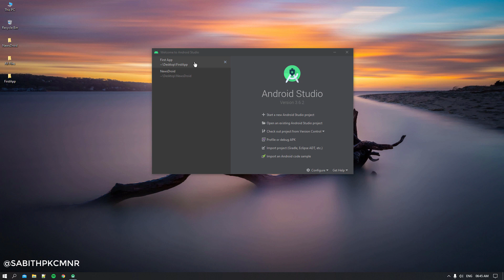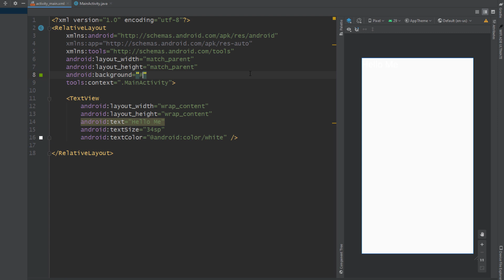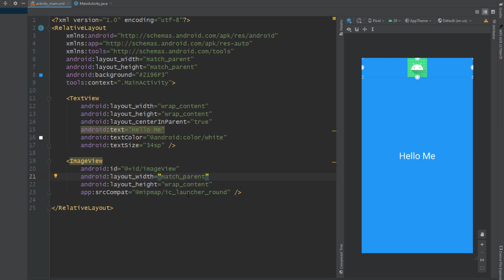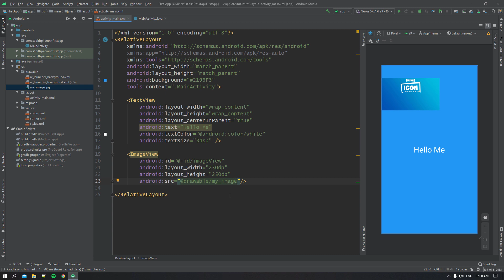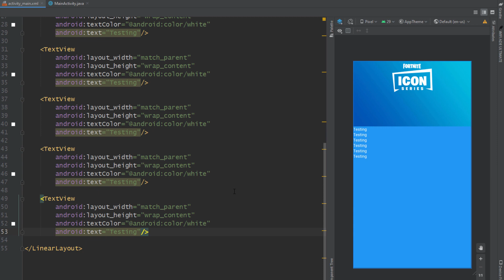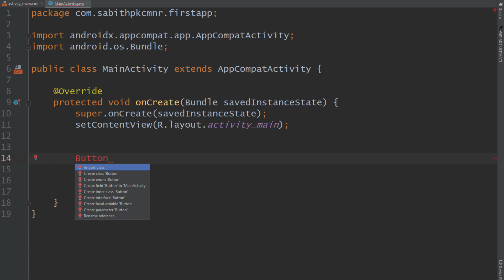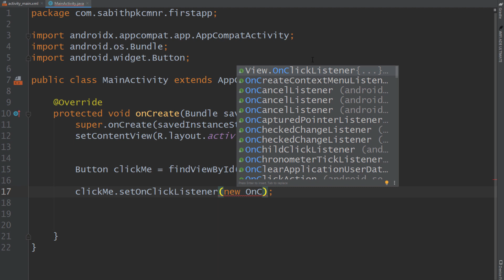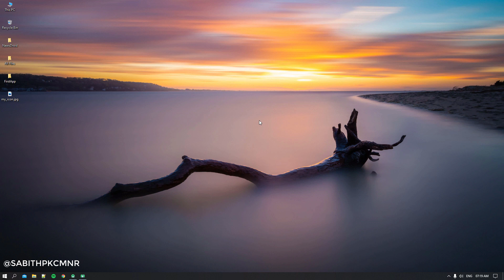Android App Development Tutorial Malayalam Part 2 - Layout design and Introduction to Java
7 Days Android App Course (മലയാളം കോഴ്സ്)

Try to watch in full video quality and also use a headphone for better understanding. Good luck!

Totally relaxed and enjoying every breath. Here I am sharing what I know, I am not perfect either my videos are. Also not to mention that my videos are not monetized and I am offering the contents for free of charges and without expecting anything in return and this applies to both of my channels, so get a cup of coffee and enjoy ad-free learning :)

Re-uploading is not appreciated but you can share the content with anyone who is into Android Development.